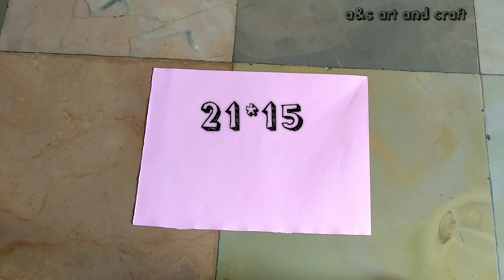How to make paper pencil box | amazing barbie pencil box | DIY Paper crafts